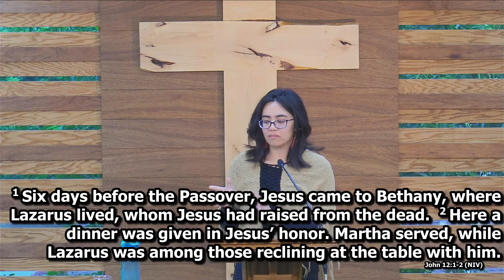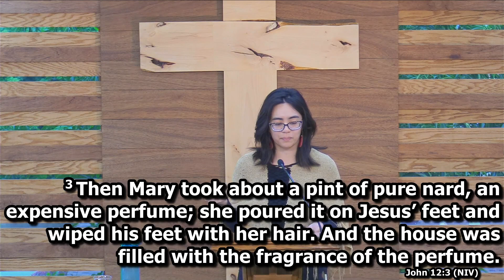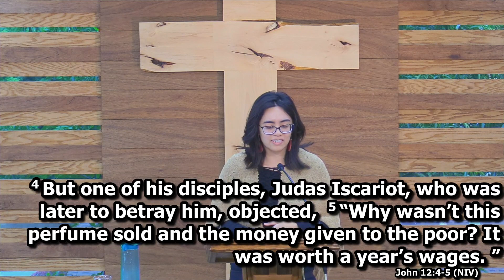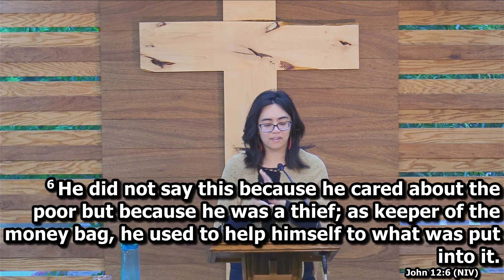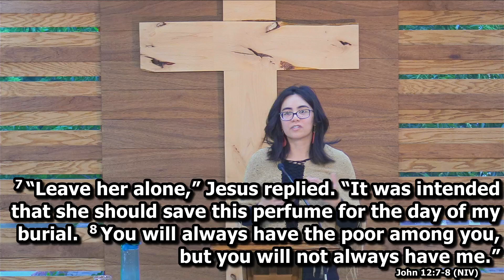Our First Love - Jillian Morrison - July 2, 2023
This message discusses the theme of remembering our first love, emphasizing that God is our first love. It explores the concept of worship and putting God first in our lives. The sermon concludes with a reflection on the significance of Jesus' death and the importance of worshiping Him as our first love.